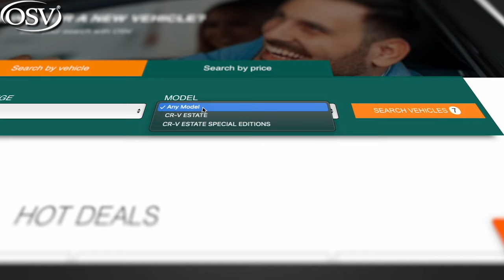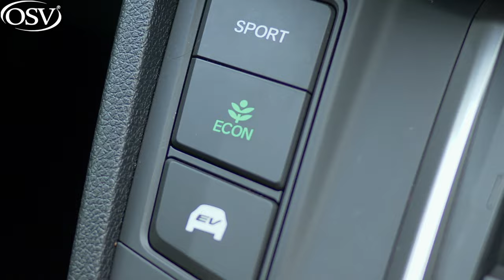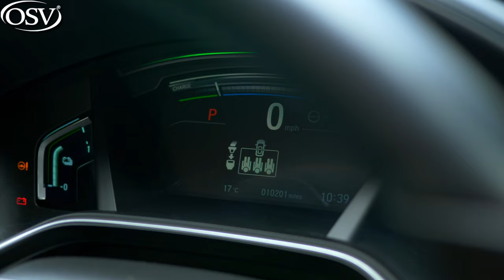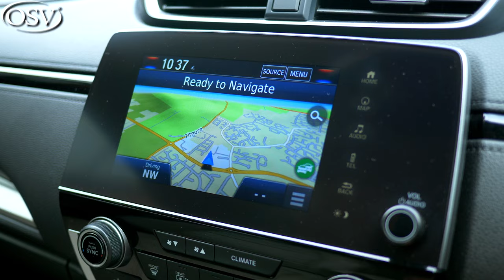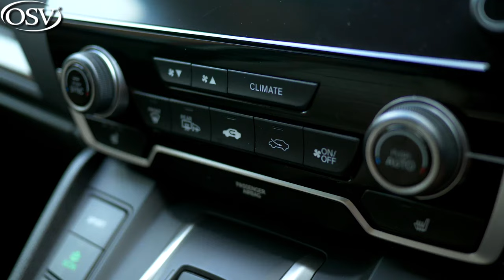Honda CR V Hybrid 2022: Your next family SUV? | OSV Car Reviews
Searching for the perfect Car? Click this link to explore options and talk through your requirements with one of OSV’s vehicle experts
Meet the Honda CR-V!

Since its launch in the mid-'90s, it’s made a name for itself worldwide as one of the most practical, spacious and reliable family cars you can buy.

But what does the 2021 refresh model bring to the table compared to its predecessor? And do these changes improve this popular large SUV offering and should you consider getting on over rivals such as the Peugeot 5008, Citroen C5 Aircross, Toyota RAV4 and the Kia Sorento ...

⏳  TIMESTAMPS ⏳
00:00 Introduction
00:32 Overview
01:26 Design
03:42 Practicality & Boot Space
06:01 Driving
14:45 Interior
20:40 Trim Levels
22:00 Conclusion